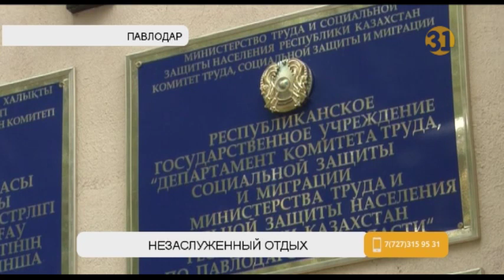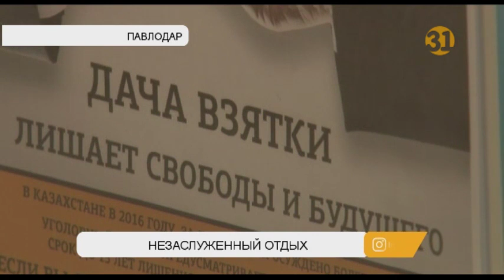В Павлодаре 35 лжепенсионеров оказались на скамье подсудимых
В Павлодаре на скамье подсудимых еще 35 лжепенсионеров. Их обвиняют в мошенничестве в   крупном размере. Это уже второе дело о незаконном раннем выходе на пенсию. И снова во главе преступной схемы госслужащие.